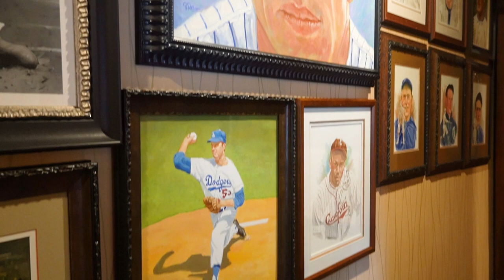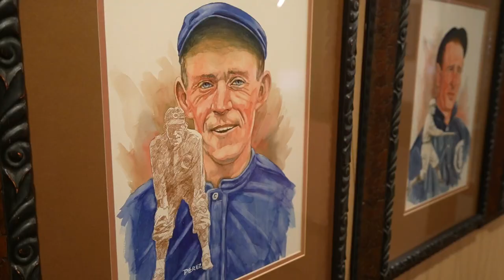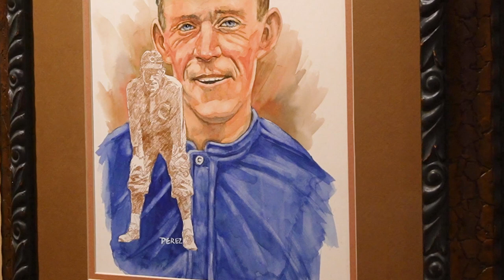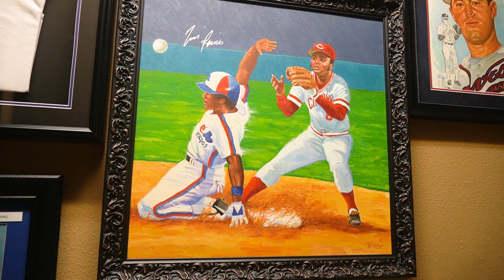Legendary Moments in Baseball History Captured by the Art of Dick Perez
In celebration of the upcoming baseball feature documentary “The Diamond King”, as told by filmmaker Marq Evans through the life story and art of baseball’s Picasso Dick Perez, I am excited to share with you my favorite original Dick Perez art pieces from my collection.

I am a huge fan of Dick’s work and own a collection of 33 original art pieces that are close to my heart. In this video, I will highlight my favorite paintings with a story behind how it landed in my collection and why it means so much to me.

Support the documentary and become a part of Team Diamond King!